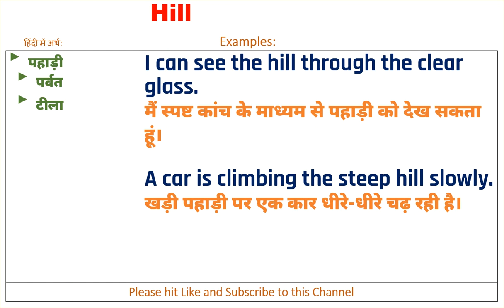Hill Meaning in Hindi, Hill Ka Kya Matlab Hota Hai